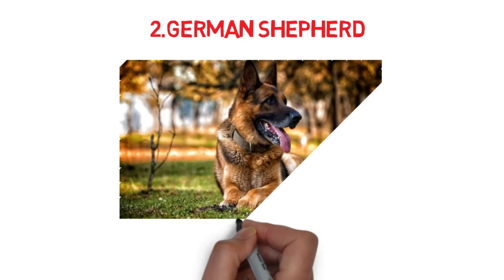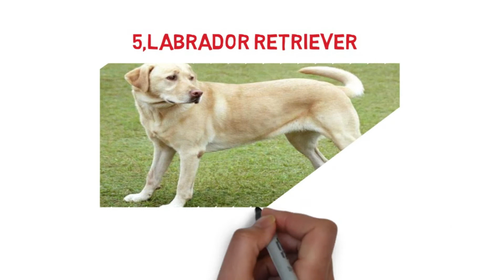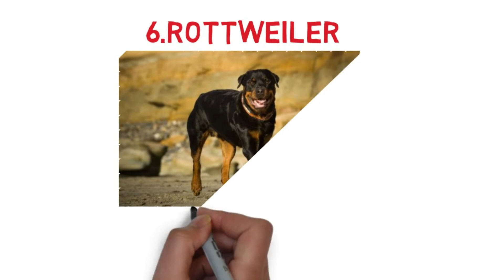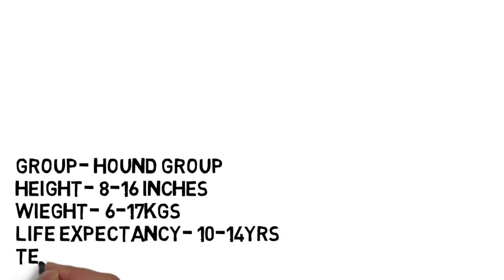DIFFERENT TYPES OF PETS | WOW KENNEL | INDIA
So this are some of the pets which u can keep in your house

We also provide all India transportation